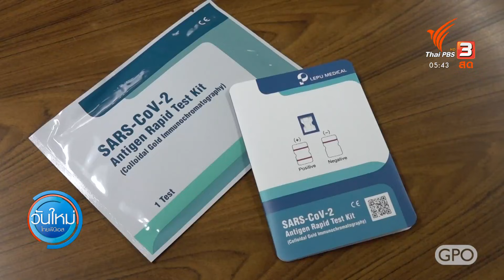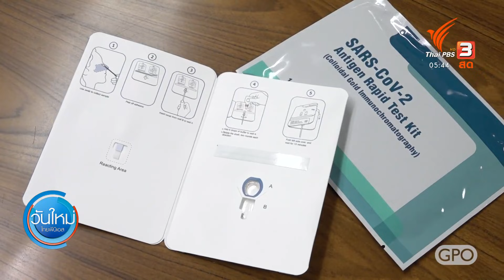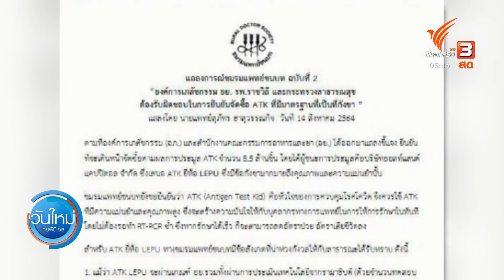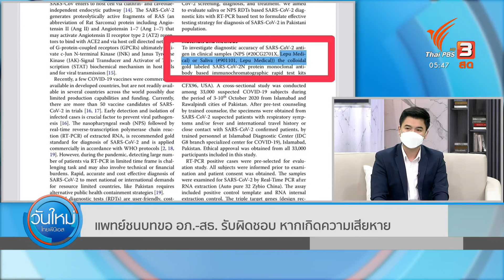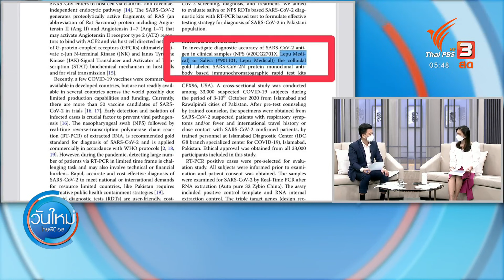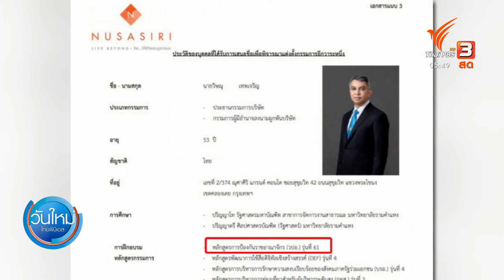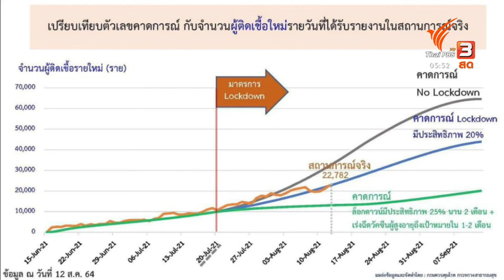ถอดปมจัดซื้อชุดตรวจโควิดจากจีน (16 ส.ค. 64)